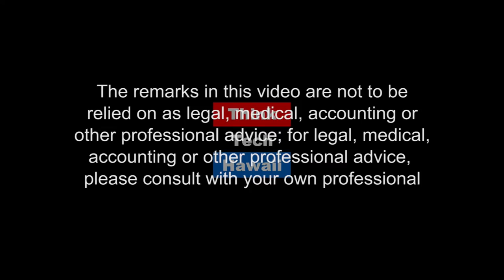Adventures in Asia - Go West to China, Young Man!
Richard Werthimer of Morgan Stanley joins Jay Fidell to discuss the multifaceted benefits of traveling to Asia, especially China.